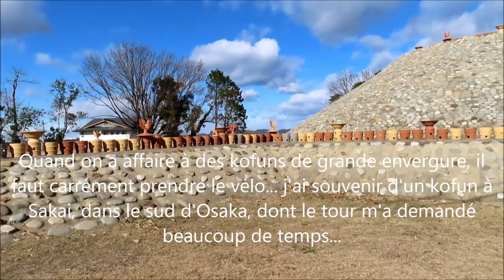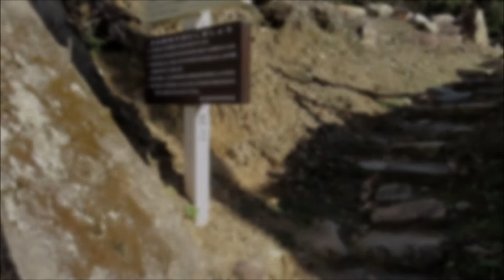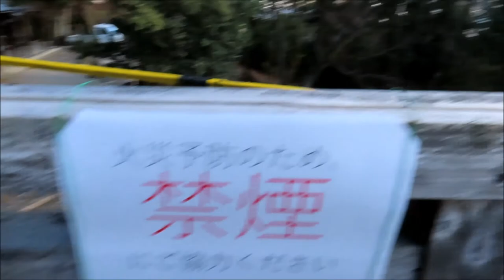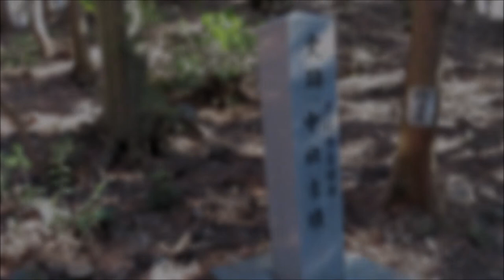Visite d'un groupe de kofuns dans la grande banlieue de Nagoya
ERRATUM : en légende, j'ai écrit "plaine du Kantô", je voulais écrire "plaine du Tôkai" évidemment.

Traversant la forêt, la campagne et des zones résidentielles, j'ai pris mon vélo, pour visiter un groupement de différents kofuns (tumulus funéraires). Ils ont plus de 1500 ans. Certains sont imposants, d'autres sont petits, et d'autres encore ne ressemblent à rien d'autre qu'un amas de terre...